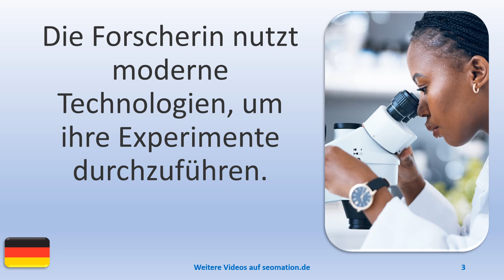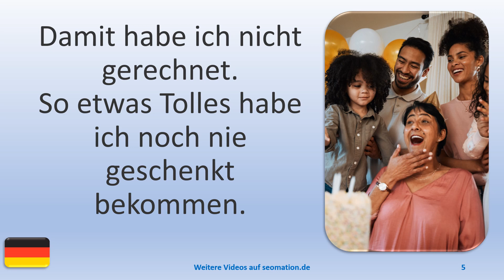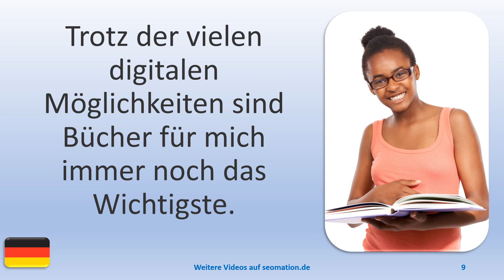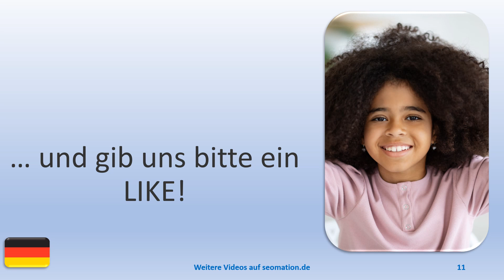▶️8271▶️ Ich lerne Deutsch mit Texten und Bildern in unterschiedlichen Situationen.